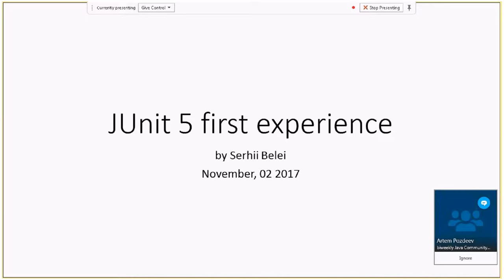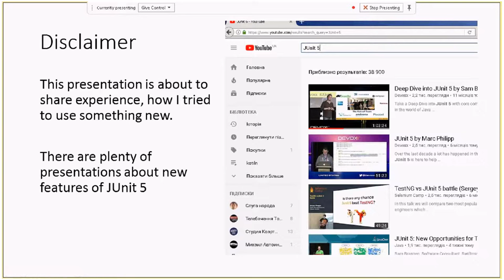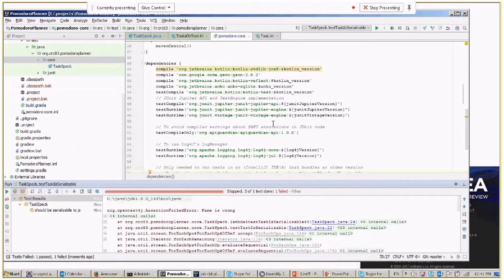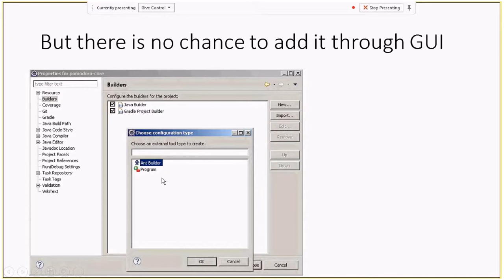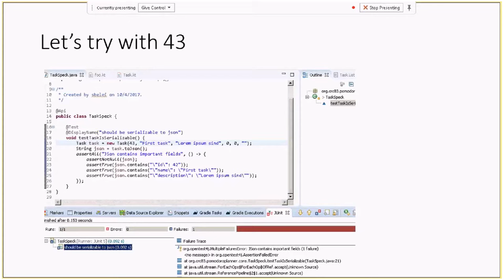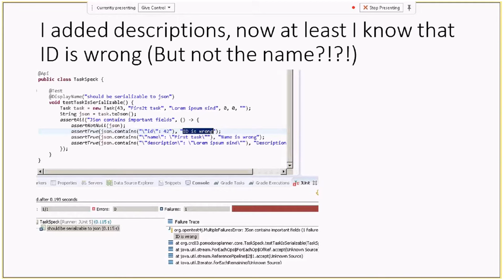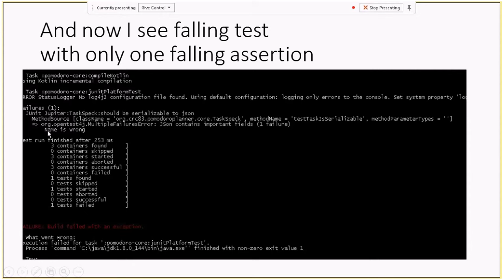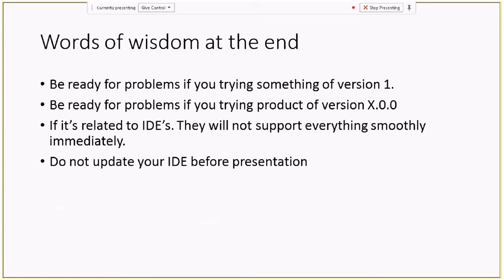JUnit 5 first experience by Serhii Belei (Ukr)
This presentation is about to share experience, how I tried to use something new.